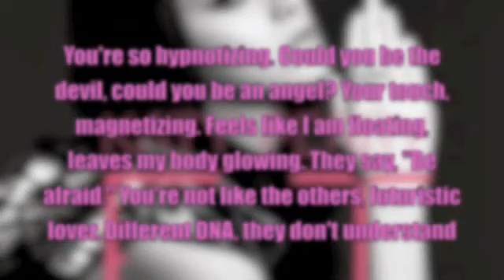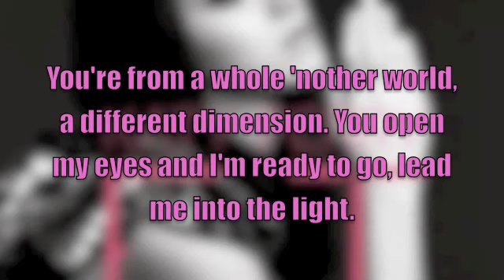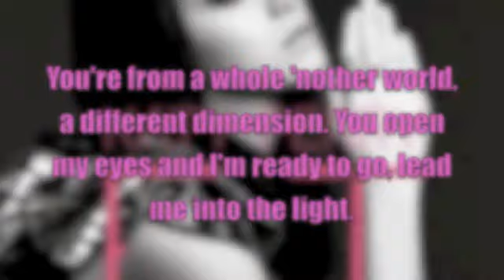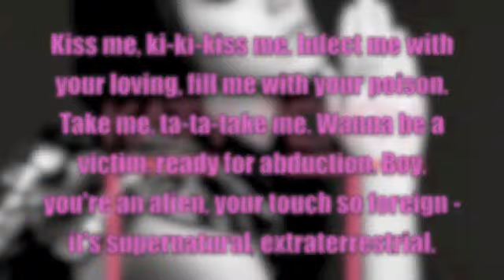E T - Katy Perry Lyrics K∆┼Y PΞΓΓY Ξ┼